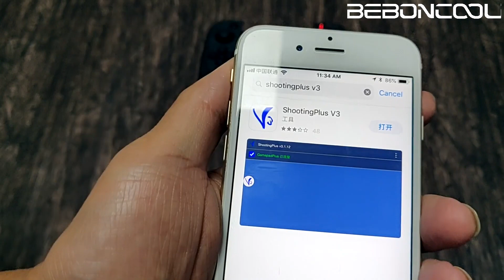BEBONCOOL Q39 Game Controller for PUBG APP download Tutorial (ios)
In this video, you could learn how to download APP the BEBONCOOL Game Controller. For more products info, you could visit the below link: